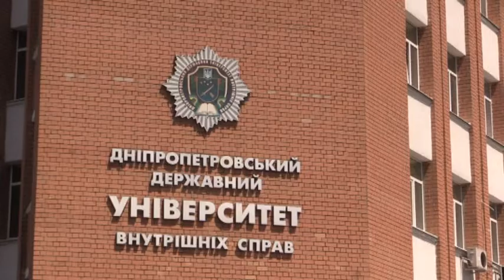Організатори скаутського табору не знали, що поруч - полігон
Стали відомі нові подробиці щодо скаутського табору, де у підлітка влучила куля

Організатори походу розповіли: про те, що поблизу військовий полігон, вони не знали. А місце розташування табору узгоджували з лісниками, про що мають відповідні документи. Ба більше: там, у лісі в Обухівці, різні організації постійно проводять свої заходи — фестивалі, змагання тощо. Проект цього скаутського табору фінансує міська рада Дніпра — навесні на нього виділили 200 тисяч гривень. Нагадаємо: 15-річний Іван Запотоцький отримав кулю у праве стегно, коли, за його розповіддю, сидів біля намету з друзями. У цей час поруч, у селищі Партизанське, проходили навчання зі стрільби — навички відпрацьовували студенти Дніпропетровського державного університету внутрішніх справ. Хлопцю зробили операцію, загрози його життю немає. Наразі у таборі продовжують відпочивати більше сорока дітей.